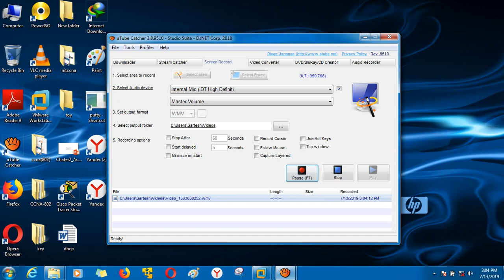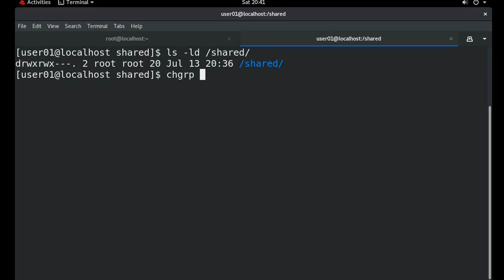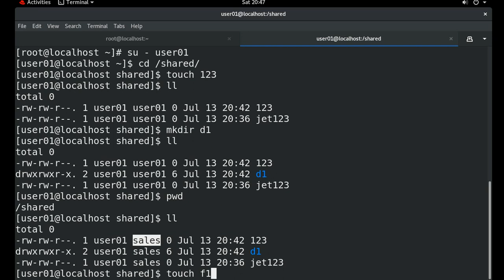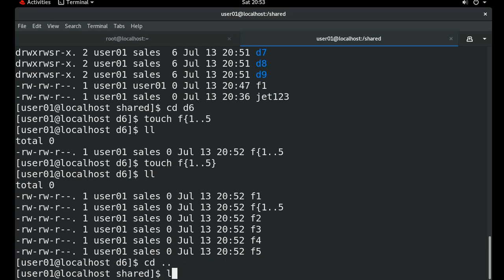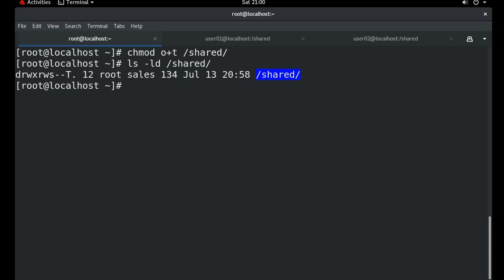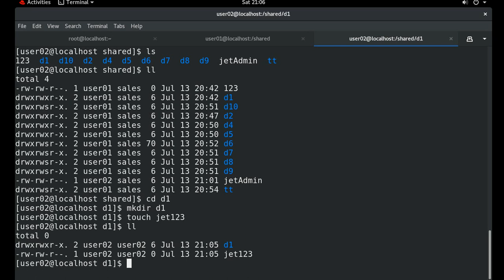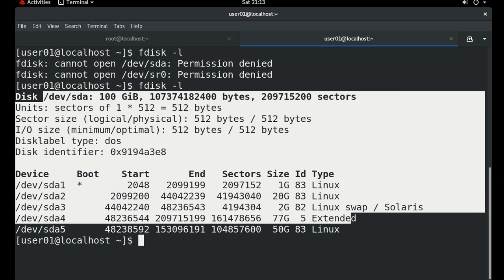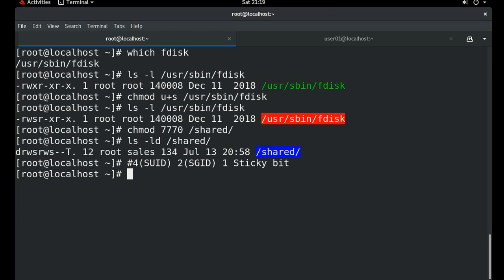How to set SUID and SGID and Sticky bit